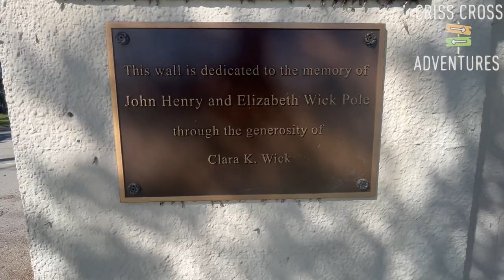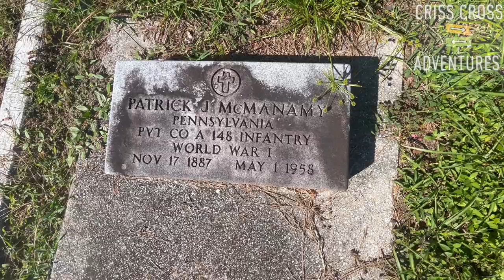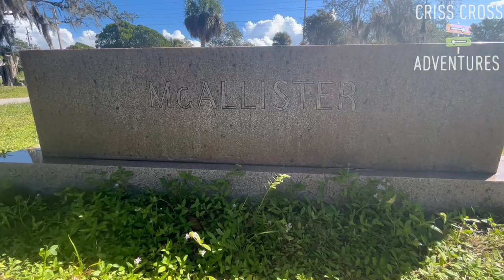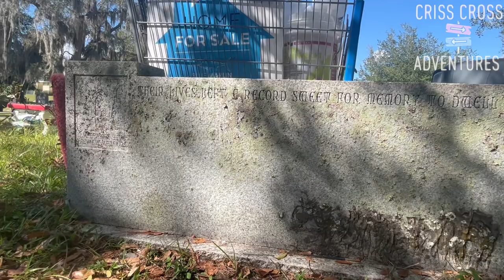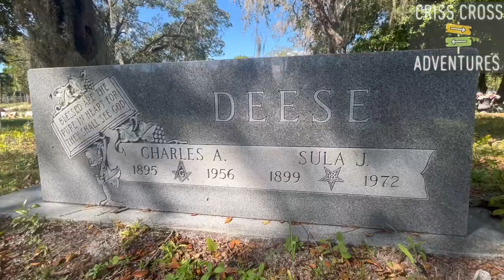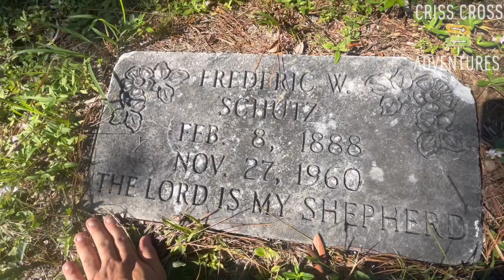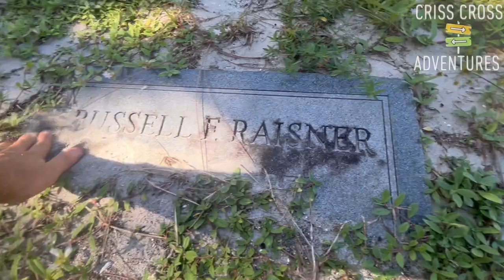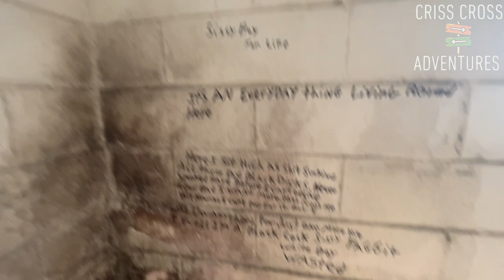Pinecrest Florida Cemetery Cocoa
Pinecrest was one of the cemeteries that catered to the families who had long roots in the area, a lot of them responsible for the early growth and development of industry in the area. Names that mark the buildings or street signs can be found on the mausoleums in this cemetery of about 600. One is Emory L. Bennett (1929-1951) who was awarded the Medal of Honor for actions during the Korean War.